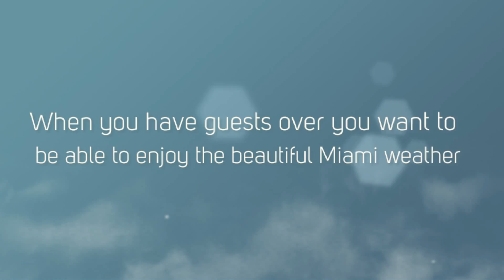Where can I buy new Patio Furniture in Miami? | Tropic Patio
With summer right around the corner you want to be able to have friends and family over for birthday parties, barbecues and more. If you have old and outdated patio furniture you may be embarrassed to have everyone come over. Upgrade your outdoor patio furniture and make your house the spot to go for the big game or next big get-together!

Living in Miami has many perks. One of the biggest advantages is the great weather we get to enjoy year round. Having old patio furniture can make you not want to hangout outside though. If you've neglected your patio furniture it's time to call Tropic Patio. We have the best selection of outdoor patio furniture in Miami.

The next time you host a party at your home make sure your guests are able to fully enjoy it. When you purchase new patio furniture from Tropic Patio, our professionals will deliver them to your home and assemble it for you. Contact Tropic Patio today to begin your search for new stylish patio furniture.